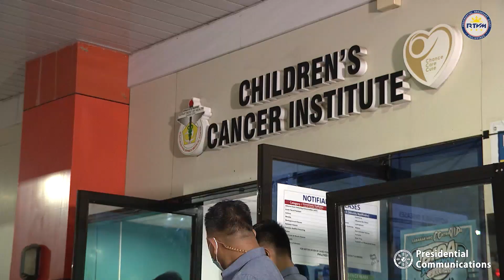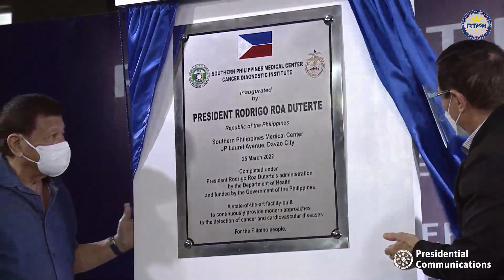Inauguration of the SPMC Cancer Diagnostic Institute Bldg. & Cancer Treatment Facility Bldg. 3/25/22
Inauguration of the Cancer Diagnostic Institute Building and Cancer Treatment Facility Building of the Southern Philippines Medical Center
SPMC Open Grounds, Davao City

President Rodrigo Roa Duterte graces the inauguration of the Cancer Diagnostic Institute Building and Cancer Treatment Facility Building of the Southern Philippines Medical Center (SPMC) at the SPMC open grounds in Davao City on March 25, 2022.

Upon arrival, the President meets and greets with the House of Hope children and the currently admitted patients of the Children’s Cancer Institute (CCI) at the CCI Lobby.

Department of Health (DOH) Undersecretary Dr. Leopoldo Vega presents an audio-visual presentation (AVP) on the history of the two (2) project facilities prior to the ceremonial unveiling of markers by President Duterte.

Joining the Chief Executive in the ceremonial unveiling are DOH Secretary Francisco Duque III, Senator Christopher Lawrence ‘Bong’ Go, DOH Undersecretary Dr. Leopoldo Vega and SPMC Medical Center Chief II Dr. Ricardo Audan.